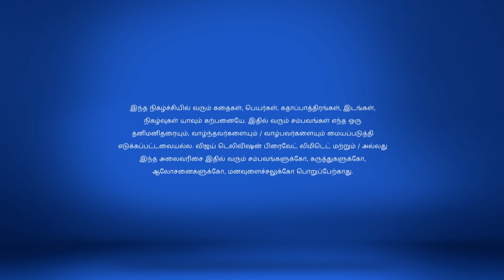Chinnathambi 12/13/17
Chinnathambi!
Is Nandini Dead?
Malar searches for Nandini in the lake. Shwetha spots Chinnathambi and tells him about the incident. Can he save Nandini in time?